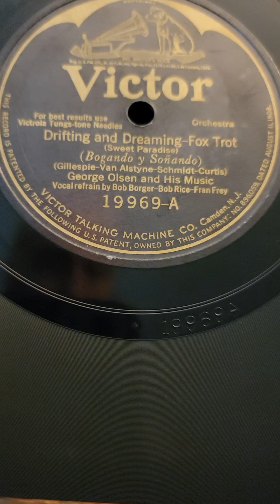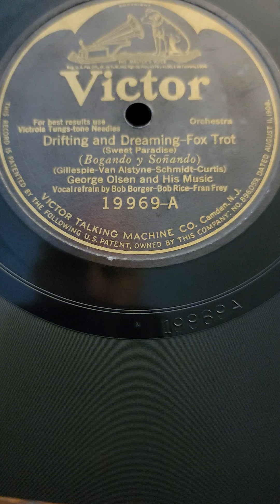Drifting and Dreaming - George Olsen & his Music Victor Records #19969 1925